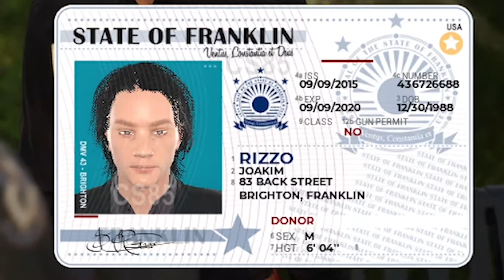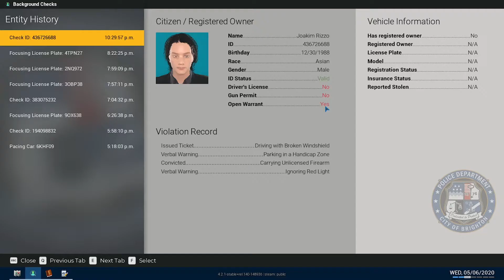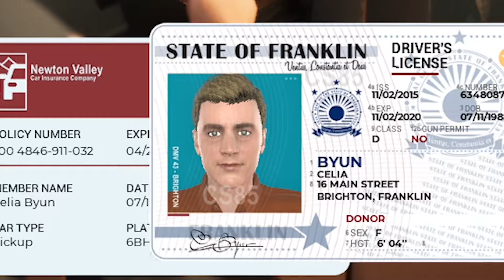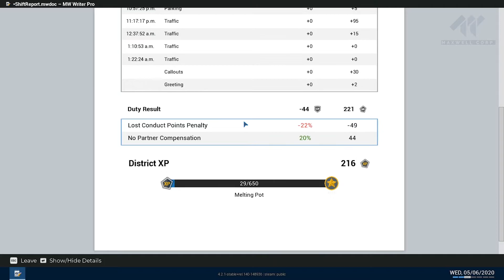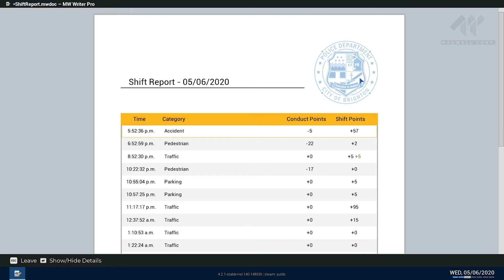Police Sim: Arresting pedestrians for drunk driving | NIGHT WATCH - Police Sim Ep 9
It's been a while since we've had a full episode. But Frank The Tank is back, and he doesnt wreck the Chief's favourite car at all. Not even a little.

And hey, if you enjoyed this (you weirdo), check out some other simulator insanity on Ambient Entertainment.

Jobu